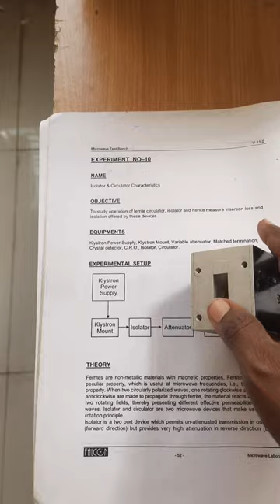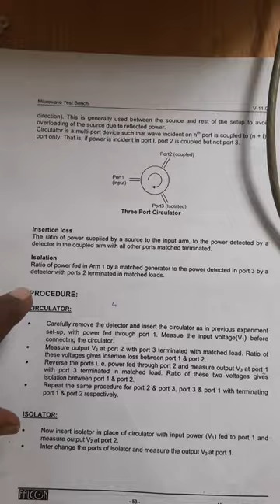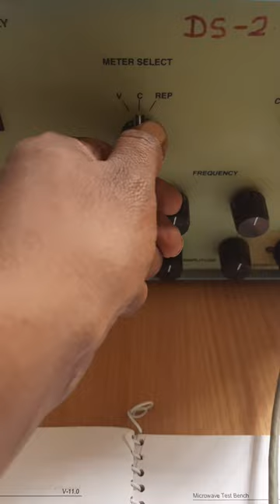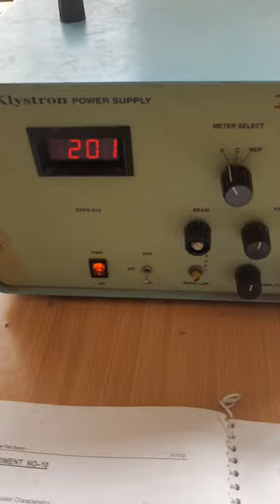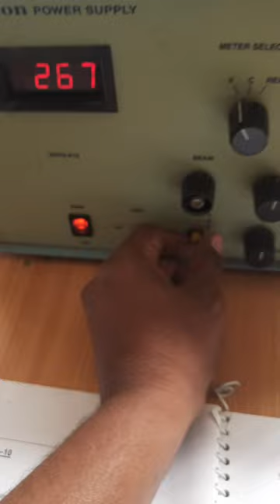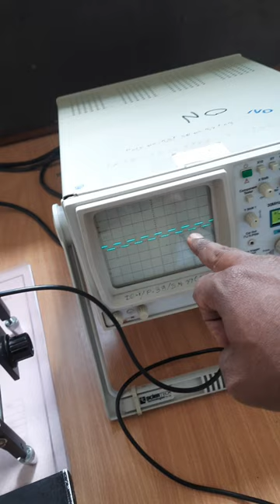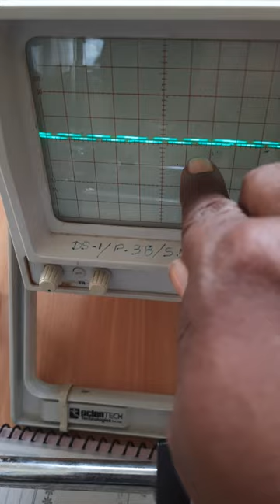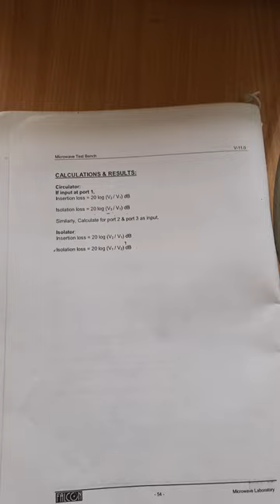Circulator experiment with the help of microwave waveguide test bench